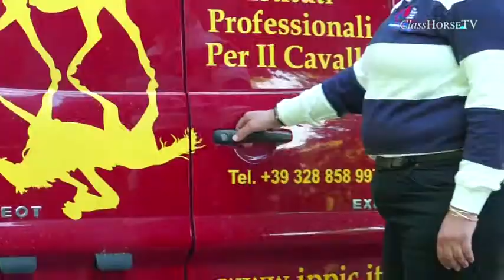"Cavalieri in Classe" - IPPIC British Horse Society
La IPPIC-Istituti Professionali Per il Cavallo in collaborazione con Class Horse Tv presenta "Cavalieri in Classe" Un nuovo format televisivo basato sugli insegnamenti della BHS British Horse Society.

Video realizzato al Centro Ippico Le Garzide

-HPL Horse Professional Line
-Purina
-Kep Italia
-FM Italia